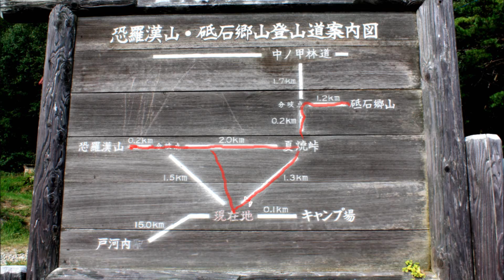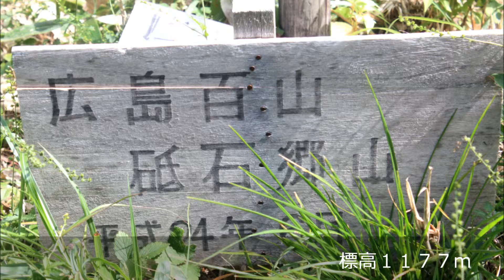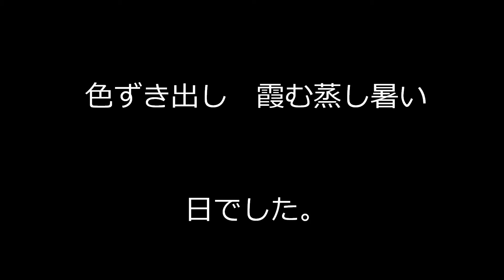砥石郷山～恐羅漢山縦走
２０１３・９・１４
広島県安芸太田町に位置する県下の最高峰　恐羅漢山（１３４６・４ｍ）